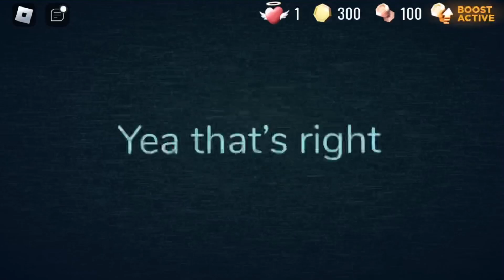Bro why you so mean 😔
Man I thought we were friends